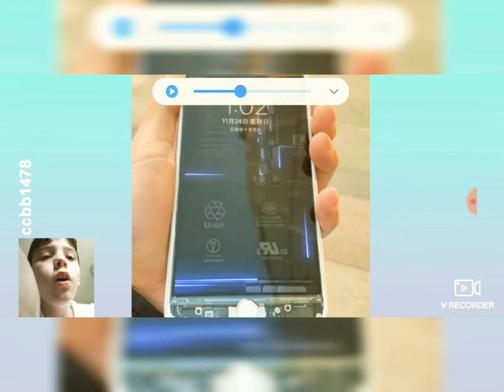Try not to say wow challenge!